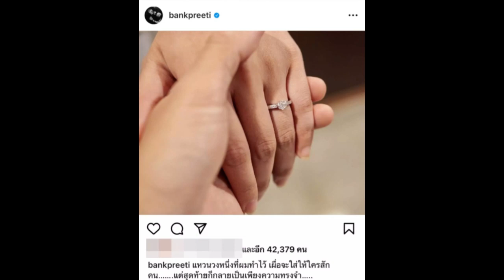แบงค์ แคลช เคลียร์ประเด็นโพสต์แหวนเพชร ที่ทำคนเข้าใจผิดเตรียมสละโสด!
จากที่ก่อนหน้านี้ทำเอาหลายคนเข้าใจผิดกันยกใหญ่ สำหรับนักร้องหนุ่มเข้ม แบงค์ ปรีติ บารมีอนันต์ หรือ แบงค์ แคลช ที่ได้โพสต์ภาพคล้ายสวมแหวนเพชรให้สาวคนพิเศษ หลายคนที่ติดตามทั้งเพื่อนในวงการบันเทิงรวมไปถึงแฟนคลับต่างเข้ามาแสดงความยินดีกันยกใหญ่

ล่าสุด แบงค์ ได้ออกมาชี้แจงประเด็นดังกล่าว ผ่านไลฟ์สดเฟซบุ๊กส่วนตัว Bank Preeti โดยเผยว่า ตอนนี้ได้ย้ายมาสังกัดค่าย genie records ก็รู้สึกอบอุ่น เพราะศิลปินในค่ายรู้จักกันอยู่แล้ว ไม่มีอะไรซับซ้อน ไม่ว่าจะอีเวนต์ หรืองานต่างๆ จะอยู่ในเพจ genie records เป็นส่วนใหญ่
สำหรับประเด็นรูปสวมแหวนเพชรนั้น แบงค์ บอกว่า เรื่องรูปวันนั้นตนโพสต์เรื่องซิงเกิลใหม่ ที่กำลังจะมี 3 ซิงเกิล อยู่ในหนัง 1 เรื่อง คือเรื่อง เพียงความทรงจำ ได้ใส่แฮชแท็ก เพียงความทรงจำ ไว้ด้วย

ยังไม่ได้แต่งงาน ยังไม่ได้หมั้นหมายกับใครอย่างที่เข้าใจกัน แต่รูปก็พาให้เข้าใจไปเราก็สื่อว่า ผู้ชายทุกคนมีความหวัง ถ้าใครมีเป้าหมายชัดเจน บางคนถึงขั้นทำแหวนรอให้ใครสักคนก็มี เราต่างมีความรู้สึกหนึ่งที่รอคอยความรักที่ดี ตนยังไม่ได้แต่งงาน ยังไม่มีอะไรทั้งสิ้น ช่วงนี้ทำแต่งาน แต่งกับงานไปก่อน
ตอนนี้กำลังจะมีผลงานเพลงใหม่ให้ติดตาม เป็นเพลงประกอบหนังเรื่องนี้ด้วย ฟื้นได้ด้วยใจเธอ ฟังพร้อมกันทั่วประเทศ 11 กันยายนนี้.